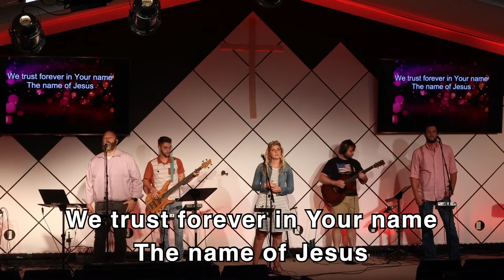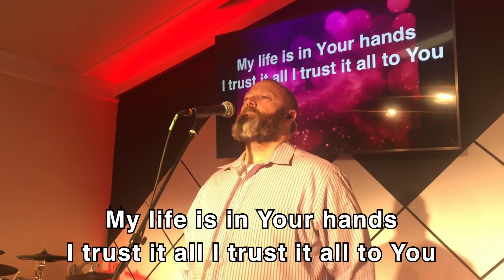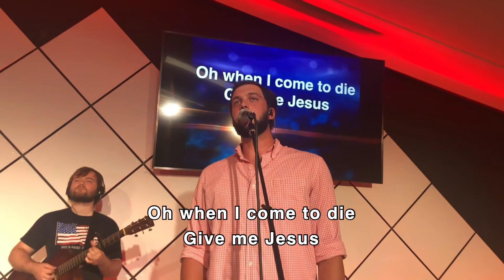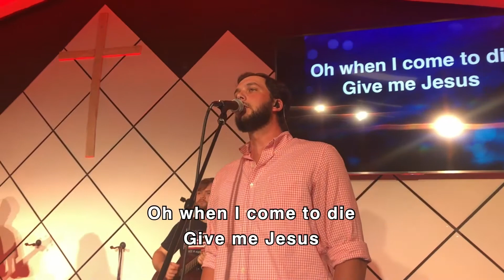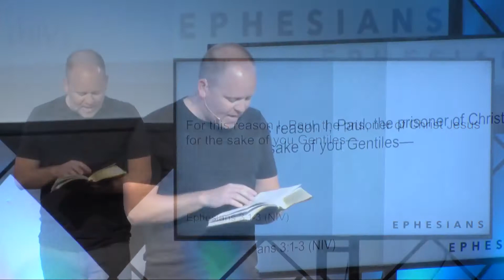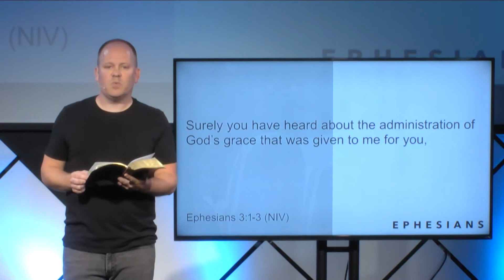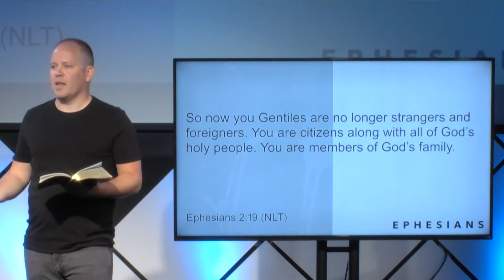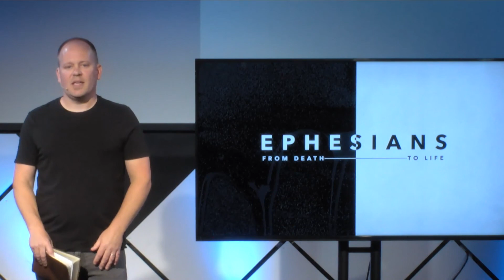9 | The Mystery Explained | June 21, 2020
When we're in control and making decisions, everything's good. When someone else is in control and making decisions that affect us, everything's not so good. God had a plan so crazy that Paul was one of the few that knew what was happening and how to respond to it. This plan is the reason you're reading these words today.